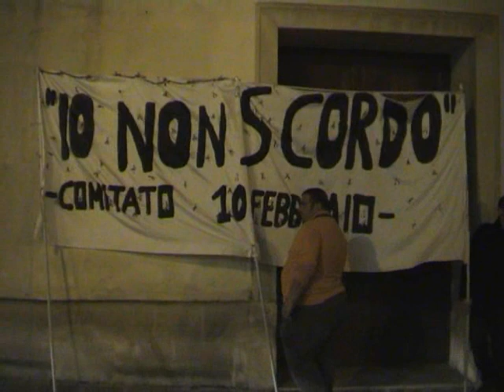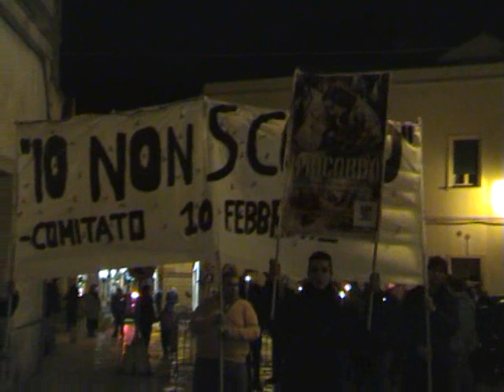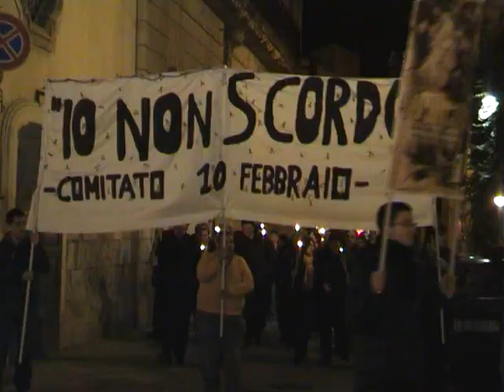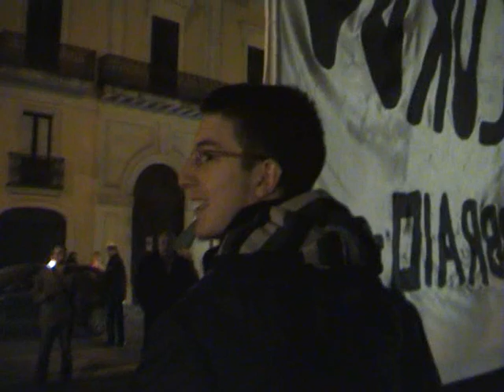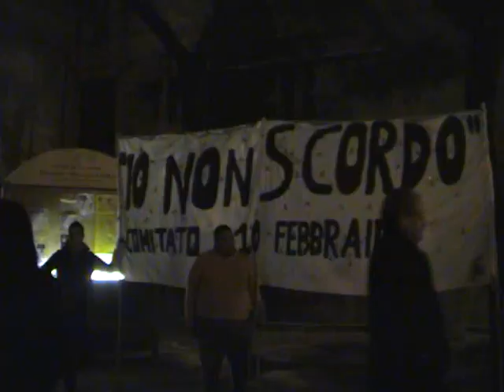Galatina. Giornata del Ricordo. Fiaccolata per ricordare le vittime delle Foibe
10 febbraio 2009
Da Palazzo Orsini a Piazza San Pietro. Riprese di Paolo Guido